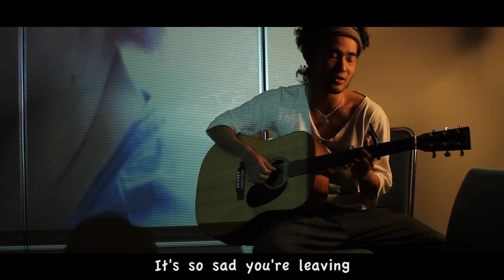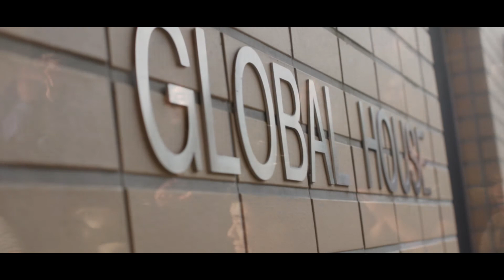Kick Out 2013 × Taro Shigeta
Here is the clip of the great performance at the kick our party 2013.
Taro Shigeta, a musician sang a song of Global House (the dormitory where we live together)

Lyrics
you showed me how to make people happy
You showed me how to support people
You showed me what true friendship is like.mmm
It's so precious to have you here.
It's so sad you're leaving.
It's so hard to say goodbye.
But I promise to you these things.
I will make people happy like you do.
I will support people like you do.
I will show true friendship like you do.
Then I can feel that you are in my heart And your presence will never fade away.
You showed me how to be thankful to people.
You showed me how to unite people.
You showed me how to make people feel at ease.mmm
You are so special to me.
I'm gonna miss you so much.
I'm not used to say goodbye.
I will be thankful to people like you are.
I will unite people like you do.
I will make people feel at ease like you do.
Then we can make this place better and better.
And connect all the members of this place, whether past, present or future.
You know, what you left for us here will always stay here. Forever and ever.